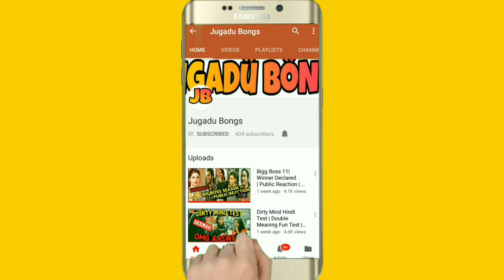What People Think About Sandy Saha|| Kolkata On Sandy || Sandy Saha on Roadies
Today we are out to gather opinion of Kolkata of their very own. One and only. Sandy Saha.
Lets see what people have. To say. For him!!
For those who don't know him. Sandy Saha makes these hilarious videos where he talks about random with very random things on his face and posts them on his Facebook page... He became popular after one of hus such video 'kada kada' went viral. He also participated in MTV Roadies season 11
Some hate him... Some loves him.
Lets se what kolkata has to say.
For more latest and interesting social experiments.

Hosts : Milan Adhikary
           : Honey Jha
Cameraman : Sayan Roy

Jugadu Bongs
jugadubongs